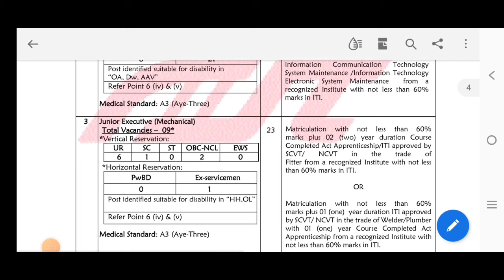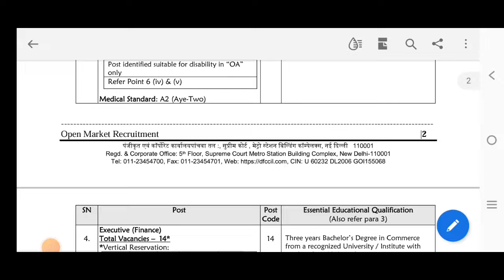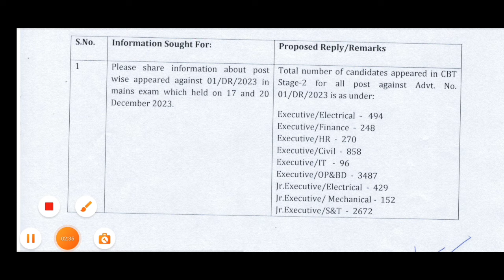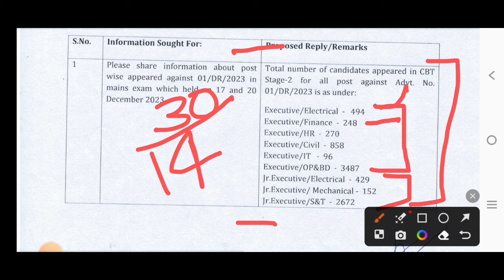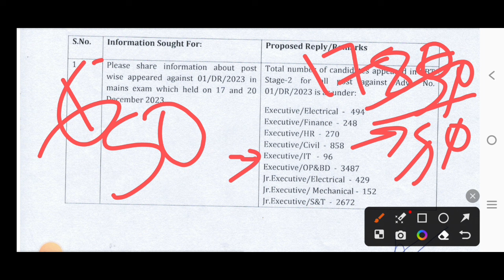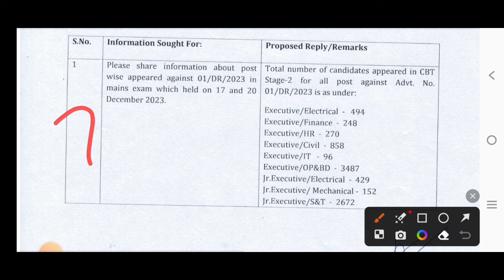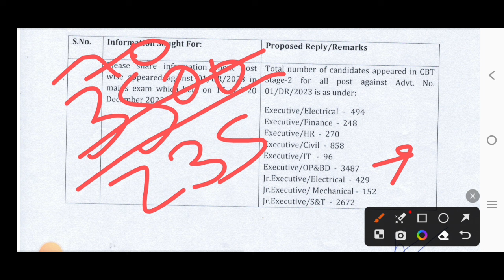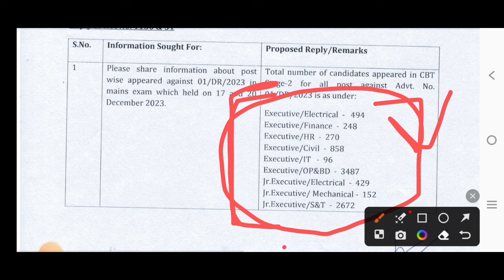DFCCIL CBT 2 Exam | DFCCIL results | DFCCIL CBT 2 appeared total Candidate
DFCCIL Results
DFCCIL results 2023
DFCCIL results 2024
DFCCIL Executive results
DFCCIL Executive OP and BD results
DFCCIL Jr Executive results
DFCCIL Jr Executive S & T result
DFCCIL Executive Electrical results
DFCCIL Executive Civil results
DFCCIL CBT 2 results
DFCCIL CBT 2 results 2023
DFCCIL CBT 2 total appeared candidate

DFCCIL Salary slip
DFCCIL Executive salary
DFCCIL Jr Executive salary

Cut off CBT 2 of dfccil
DFCCIL Mains Exam CBT 2 cut off
CBT 2 cut off and Safe score
CBT 2 final cut off
DFCCIL CBT 2 final cut off and merit list
DFCCIL Executive OP BD cut off
DFCCIL Executive Electrical final cut off
DFCCIL Executive